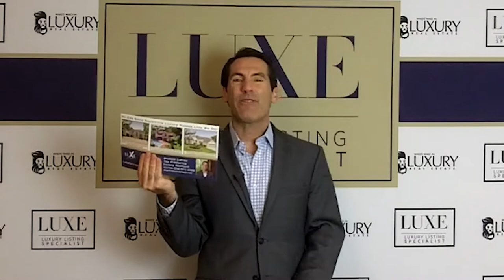Repetitive Engagement | Luxury Listing Specialist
Today I want to talk about a term you might not have heard before: repetitive engagement. As a real estate agent, you have to reflect if you have lots of friends or past clients who don’t call you and list with someone else. That never feels good; it’s like stepping on Legos. You need to win their business, and the key to doing so is staying top of mind.

Michael LaFido
LuxuryListingSpecialist.com
LuxuryListingPodcast.com
JoinLuxeGroup.com